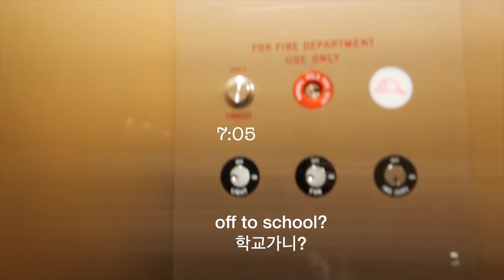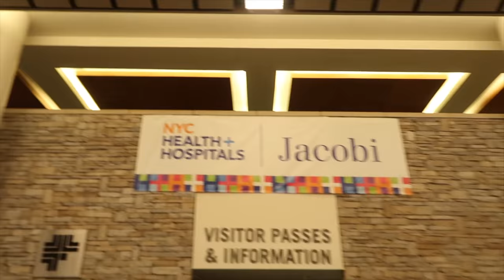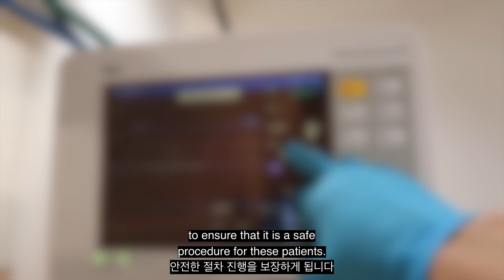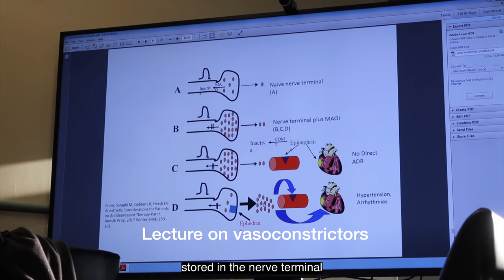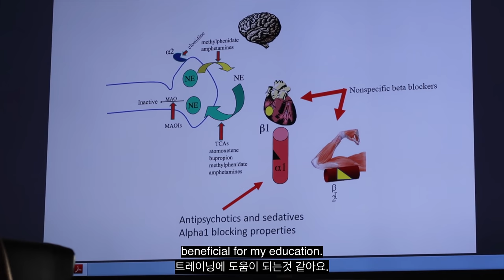Life of a Pediatric Dental Resident.. 🦷뉴욕 레지던트의 일상 👨🏻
I used to think that being always busy is a good thing... but I'm wondering if this the right way to navigate through life.  What are your thoughts on work and life balance? Is there a right way?

Much love,
John
Looking for translations help:
We would love to add your language and of course you will be credited in the videos:)
Equipment used for Filming:
Vlog Camera (Canon G7X Mark II)
DSLR Camera (CANON 6D Mark II)
DSLR Lens 1 (Canon EF 24-105mm f/4 L)
DSLR Lens 2 (Canon EF 50mm F1.8)
Editing Software: Final Cut Pro X, Davinci Resolve